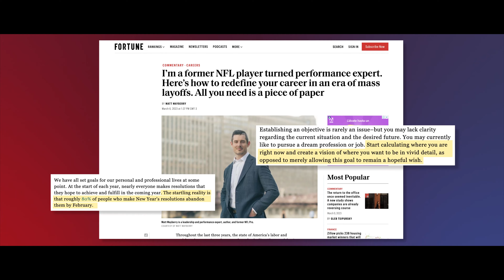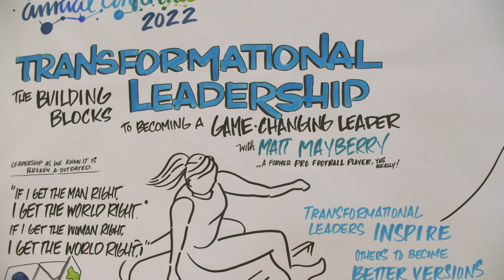Matt Mayberry Speaking Preview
Matt Mayberry is a Wall Street Journal bestselling author, internationally acclaimed keynote speaker and one of the world’s foremost thought leaders on leadership development and culture. His insights on leadership, culture, and business performance have appeared in publications such as Harvard Business Review, Forbes, Fortune, Business Insider, Entrepreneur, NBC, ABC, Fox Business, and ESPN, to name but a few.

Global Gurus named him one of the world’s Top 30 Leadership Thought Leaders, and his Leadership and Cultural Development Programs for organizations around the world were among the Top 10. His clients include a diverse list of who’s who in business with organizations like JP Morgan Chase, Allstate Insurance, Phillips 66, Ambit Energy, Southern Glazer’s Wine & Spirits, OptumRx, Mack Trucks, Fifth Third Bank, Federal Bureau of Investigation, and WESCO.

Before becoming a sought-after keynote speaker and management consultant, Matt was a linebacker for his hometown team, the Chicago Bears. Due to an injury, Matt’s career was cut short, but he learned invaluable lessons on leadership, culture, teamwork, and peak performance. By combining his experience as an athlete with his work as a consultant, working side by side in the trenches with leaders in every industry, Matt transforms some of the most prestigious organizations in the world.